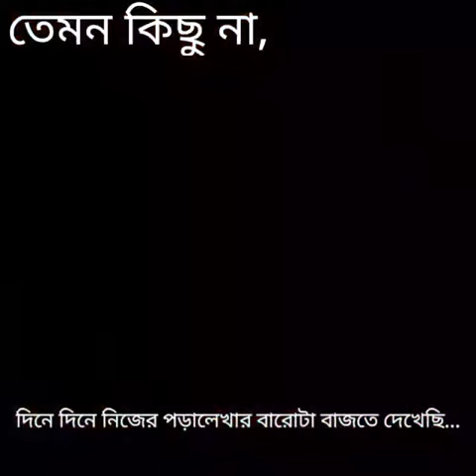যাও পাখি বলো তারে